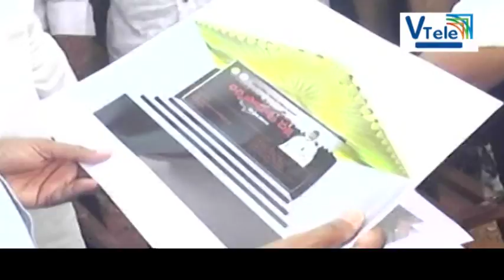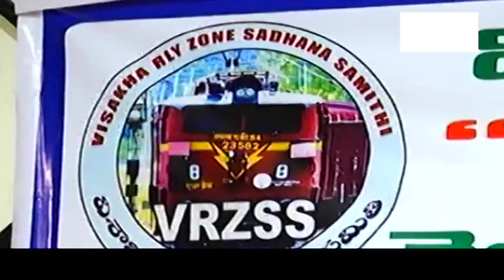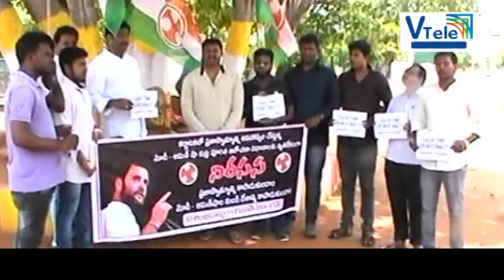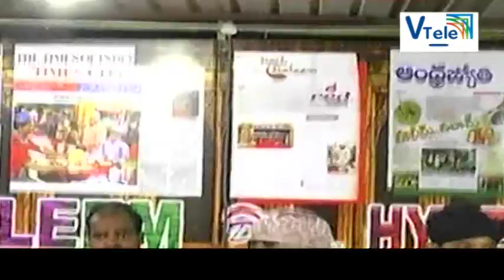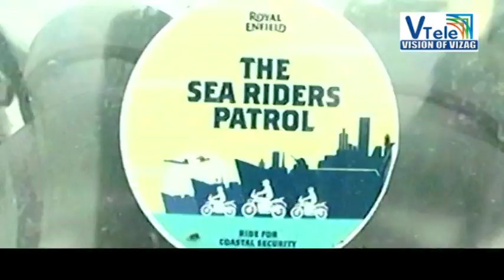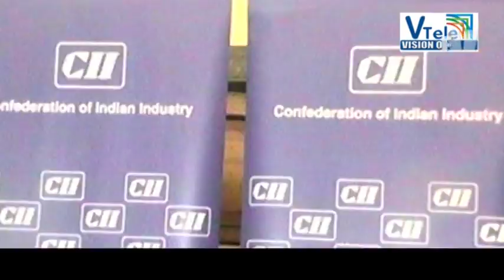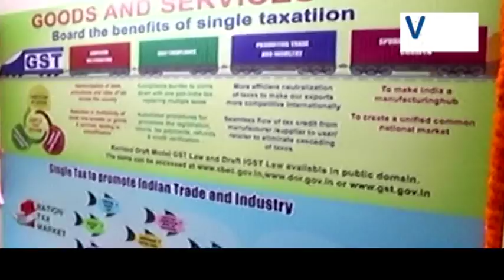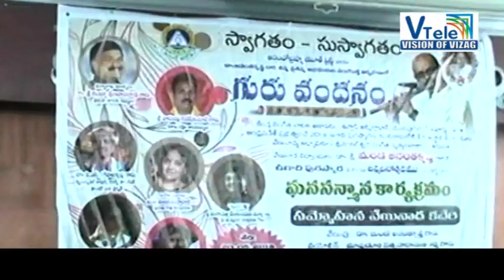V Tele News 18-05-2018